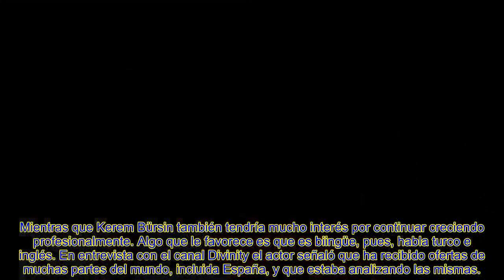¡ ÚLTIMA HORA ! Cuándo se casarán Kerem Bürsin y Hande Erçel de “Love Is in the Air”